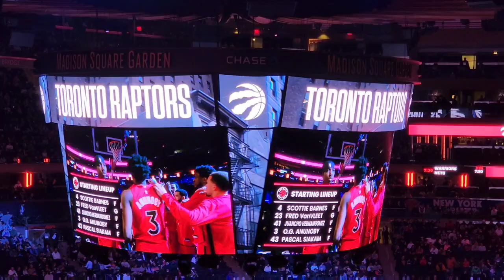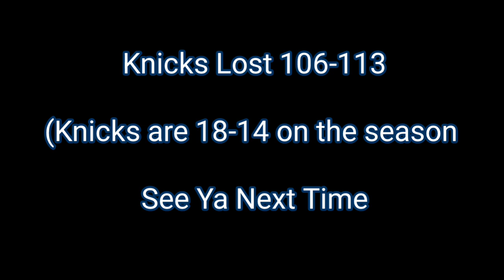DANTHONEY at MSG Raptors VS Knicks-12-21-22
Knicks Lost 106-113
(Knicks are 18-14 on the season